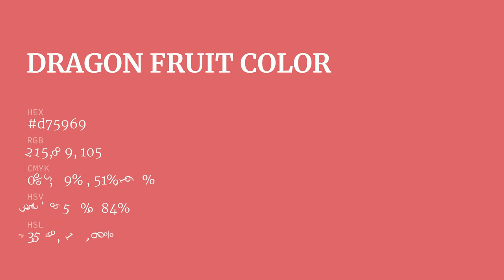Dragon Fruit color d75969 hex color - Red color - Cool color d75969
What color is Dragon Fruit ? d75969 hex color - Red color - Cool color d75969

Hex d75969 Color Code is also known as Dragon Fruit color.